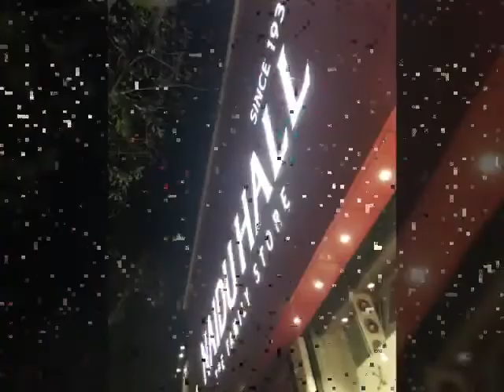CHENNAI, INDIA TRIP 2016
Business Trip, conducting interview and visiting temples.